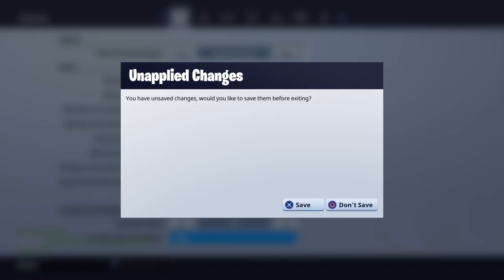acunaclaren's Live PS4 Broadcast